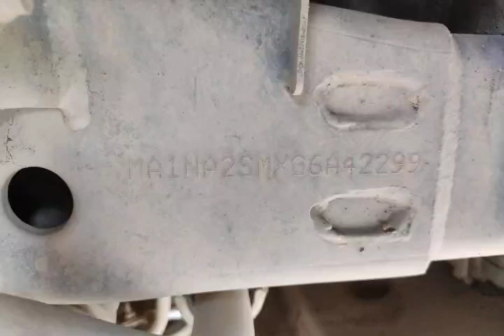MAHINDRA TUV 300 CHASSIS VIDEO